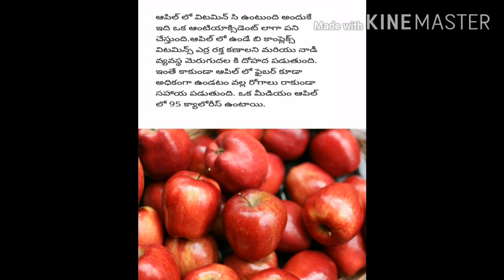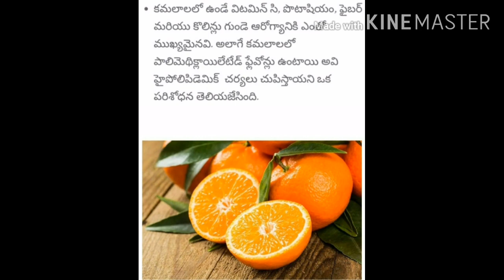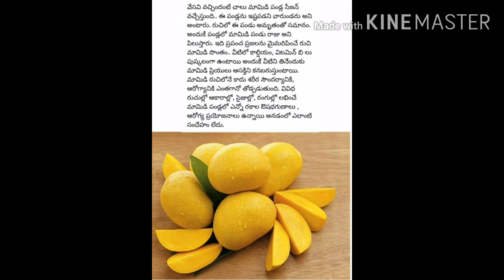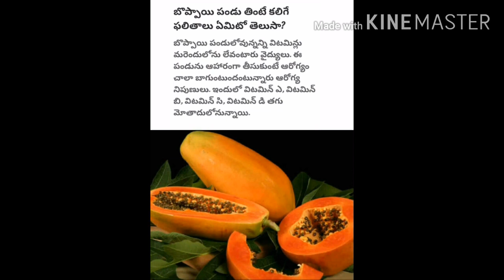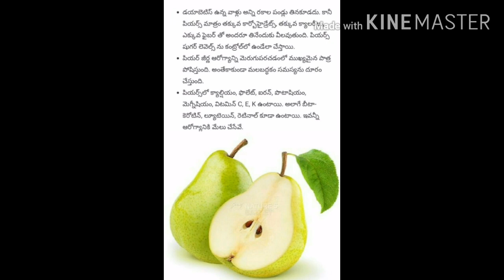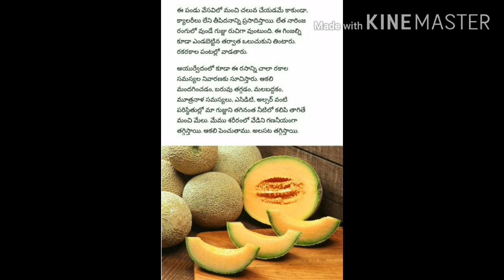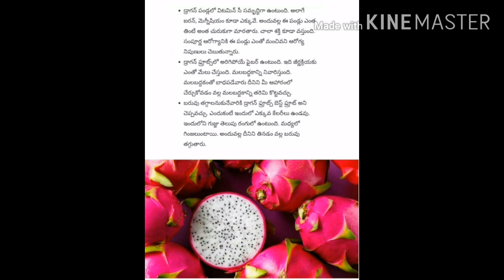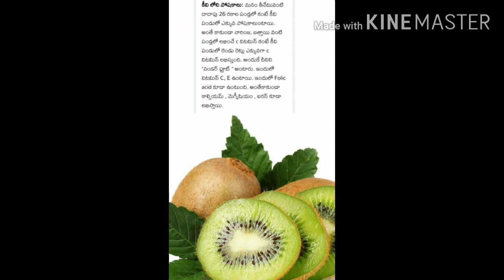ఏ పండులో ఏముంది? # పండ్లు - వాటి ఉపయోగాలు # తెలుసుకుందాం # ఆరోగ్యంగా ఉందాంFRUITS - ITS USES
ఆపిల్
అరటిపండు
ద్రాక్ష పండు
నేరేడు పండు
సపోటా
పుచ్చకాయ
తర్భుజా
స్టార్ ఫ్రూట్
డ్రాగన్ ఫ్రూట్
మామిడి పండు
స్ట్రాబెర్రీ
పనస పండు
దానిమ్మ
లిచి
పియర్
చెర్రీ
పైనాపిల్
బత్తాయి
కమలా పండు
జామ పండు
బొప్పాయి
సీతాఫలం
కివీ